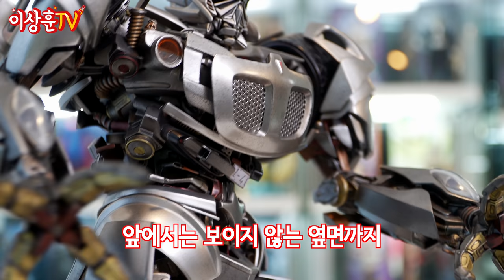[PRIME1] 누가 넘버 투래!?! 옵대장보다 인성갑(?) 오토봇 재즈!!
지난 번 디셉티콘 바리케이드에 이은!
프라임원 트랜스포머 시리즈입니다~!
언박싱 주인공은 바로바로 재즈!!!

1편에서 메가트론에게 명예로운 죽음을 맞는 캐릭터죠?
크기는 작지만 임팩트 있었는데,
프라임원 스태츄로는 어떻게 만들어졌는지 한번 살펴보시죠!!